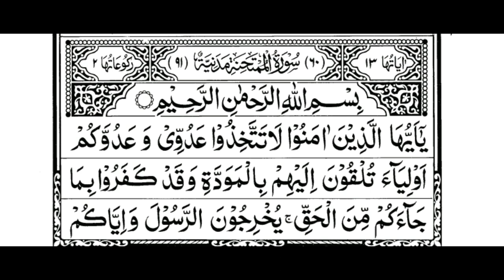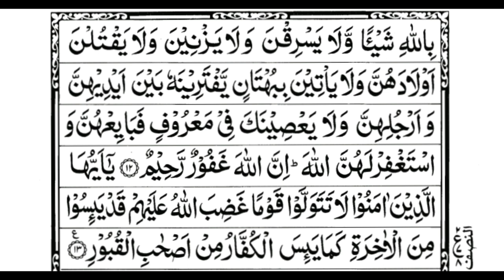Surah Al Mumtahanah 60 اَلْمُمْتَحِنَة Improves visual clarity and guards against madness reciter